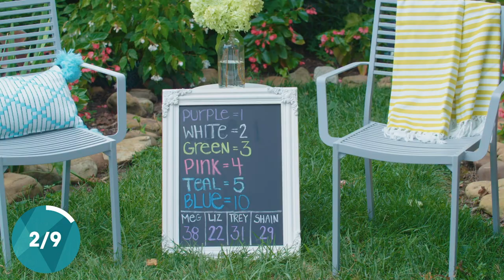DIY Lanterns, Wall Art & Planters — 9 Projects From Your Recyclables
As always, we love upcycled projects. Here are nine of our favorite upcycled projects made from our trash and recyclables.